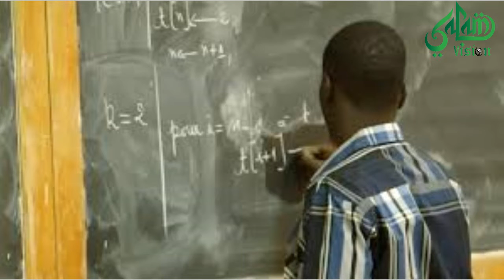Mr Trump locataire de la maison Blanche , risque de mordre ces doigts... L'opinion internationale...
Le locataire de la maison Blanche Mr Donald Trump risque de mordre ces doigts, car Joe Baiden peut surprendre l'opinion internationale pour briguer a la tête de la majistrature.